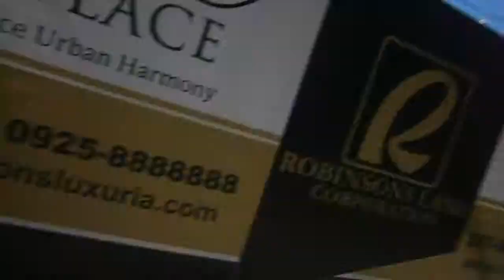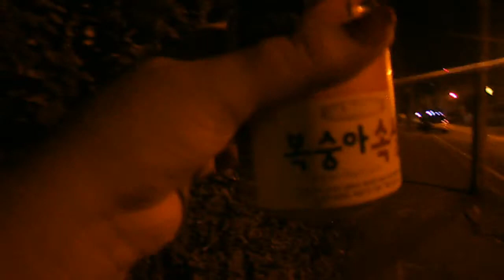I Love Pichiiiiiisssss January 3 2014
Hello! Welcome to my crazy daily life! My name is Alice! I shoot my vLogs with a Olympus VG160 and edit using VideoPad to edit them babies!

ytphotoescape

Much Love!

xx Alice